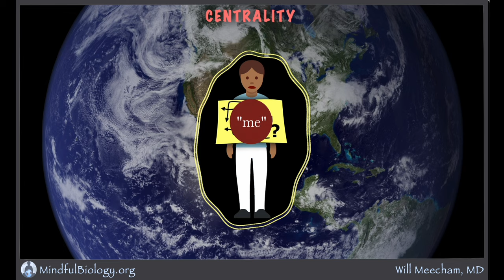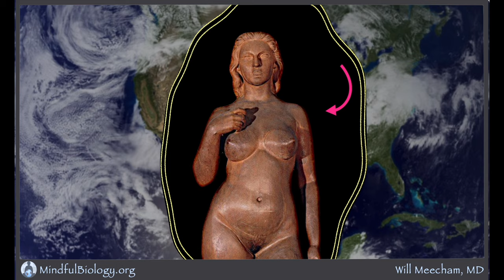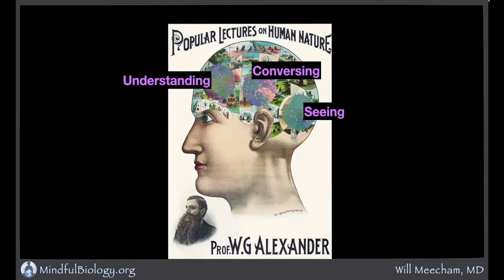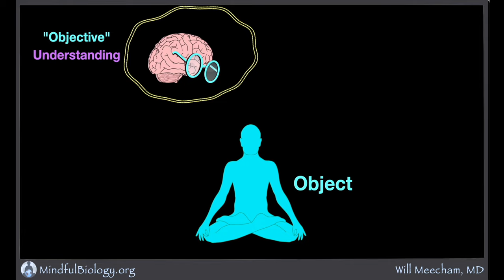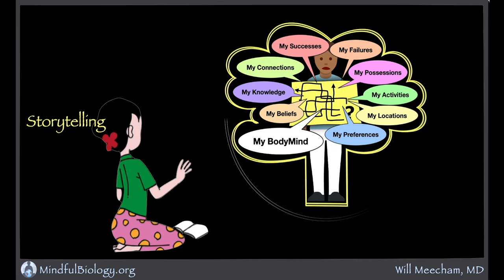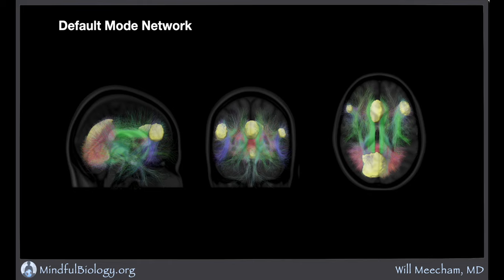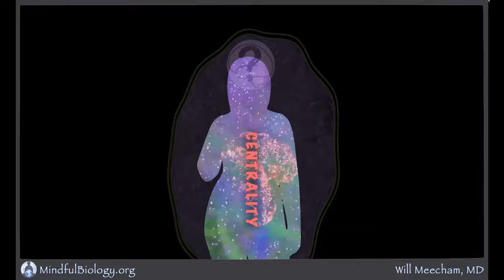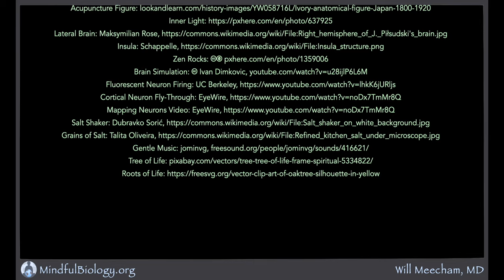Centrality 2: The Biology of Self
We live with an ongoing narrative woven by activity in our complex brain cells.  It's common for us to cling to our personal narratives, even when they hinder us.

This narrative helps us interpret our world and steer our actions. It's a biological adaptation that helped our species survive and thrive. We can appreciate the storytelling capacity our biology has developed.

Our personal stories can also fuel fear, anger, and discouragement. Worse, even when they hinder us, we often cling to them and defend them against challenge. By looking deeply into the biological basis of our narratives, we can lessen our inclination to tightly grip them and proclaim their absolute truth.

Let's recognize our narratives for what they are: effective tools for organizing our experiences, emerging from the intricate dance of brain tissue coping with daily life. A clearer, more biological understanding helps us relax our attachment to our stories. We grow more accepting of conflicting narratives and better equipped to engage life with creativity, fluidity, and awe.

Brain: Patrick J. Lynch, medical illustrator,
Default Mode Video: Rajna Z, Kananen J, Keskinarkaus A, Seppänen T, Kiviniemi V,